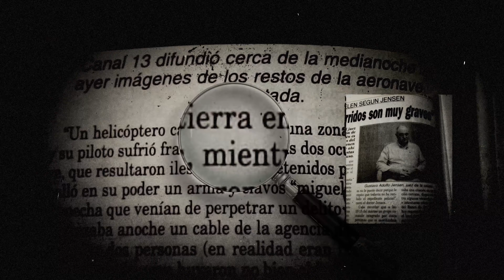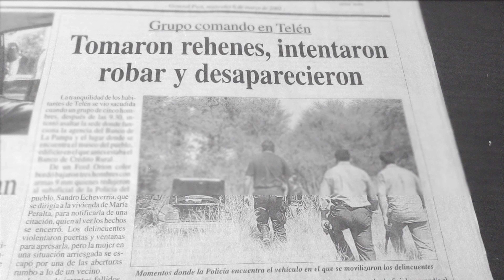Camino a Telén - Catalinatom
Camino a Telén (De Pian)
Basado en la novela "Caso Telén" de Repetto & Bompadre

Juan De Pian voz y guitarra
Mauricio Flores guitarra
Marcelo Porcel guitarra
Willians Vlek bajo y coros
Lucas Manera batería

Músico invitado: Diego Murgia armónica

Grabado por Mauricio Flores en SDTR Home Studio
Mix & Mstr Nestor Tinaro

Cámaras: Matias Coronado y Agustin Alvarado
Dron: Martín Magallan

Agradecemos las imágenes cedidas por el equipo de Pablo Fernandez de la transmisión en vivo de CPE TV

Graphic motion: Nicolas Piva para No Kunda Paniko

Producción general: Sombra de Toro Records